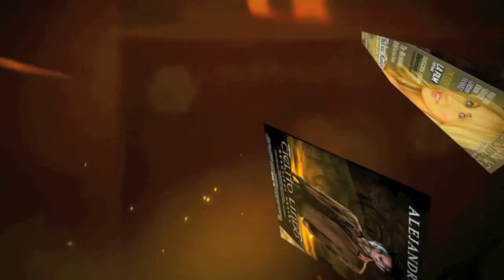ALEJANDRO ALCONDEZ ~ BREAKING BOUNDARIES ~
~ A SHORT FILM THAT WILL CAPTURE YOUR HEART... AND PICK YOUR INTEREST.